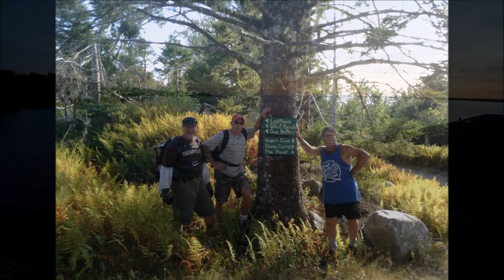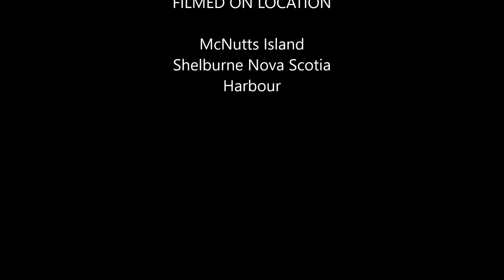McNutts Island Shelburne Nova Scotia Camping 2016 Sat Photos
This video was short during a camping trip to McNutts Island located in Shelburne Nova Scotia's Harbour. There was a very short window for drone video because of winds. I included 2 rarely seen photos of McNutts while the guns were begin placed there. Mostly this is a video for the guys that went and the fun we had. Hope you enjoy.